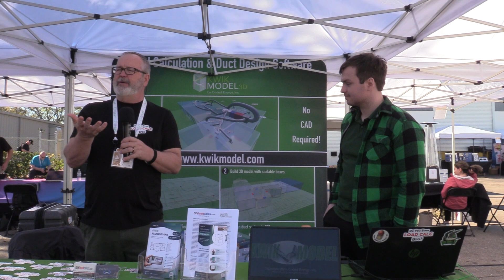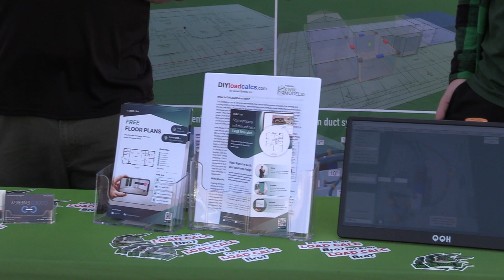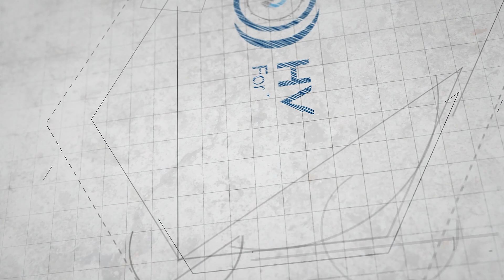Load Calculations at the Kwik Model 3D Booth!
Join us for our chat with Russ King of Kwik Model 3D at his booth during the 5th Annual HVAC/R Training Symposium. Russ gives an overview of his award-winning duct design software that imports floor plans into a 3D modeling environment similar to Minecraft. He explains how it integrates with QB Carson and new phone app technology to easily create digital floor plans of existing homes for accurate HVAC load calculations.

Russ introduces Kwik Model 3D's new DIY Load program that allows homeowners to scan their own homes and receive a load calculation file that contractors can use for bids. He discusses the reactions to empowering homeowners with DIY load counting and how it relates to the switch to heat pumps. Overall, it's a great conversation about bringing residential HVAC design into the 21st century through game-changing software.

Buy your virtual tickets or learn more about the 5th Annual HVACR Training Symposium

Read all the tech tips, take the quizzes, and find our handy calculators or the HVAC School Mobile App on the Google Play Store or App Store